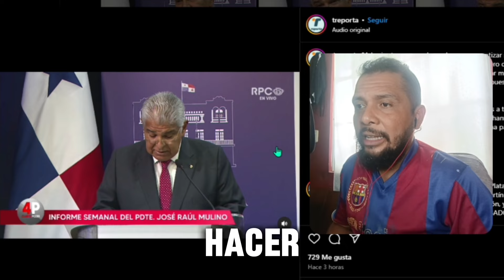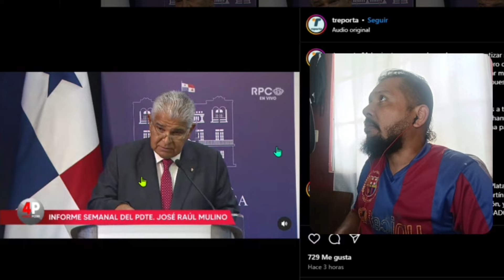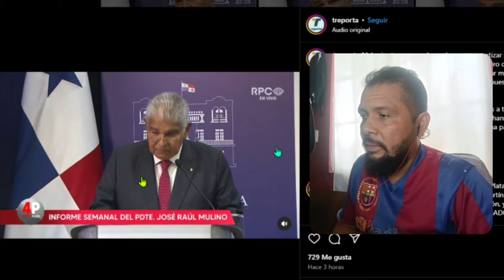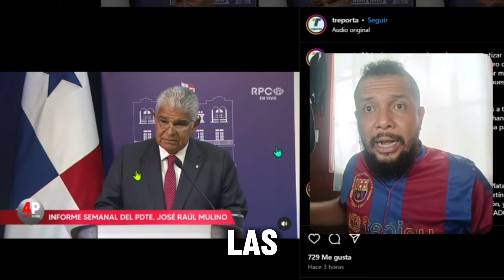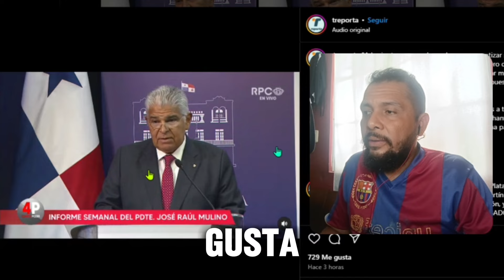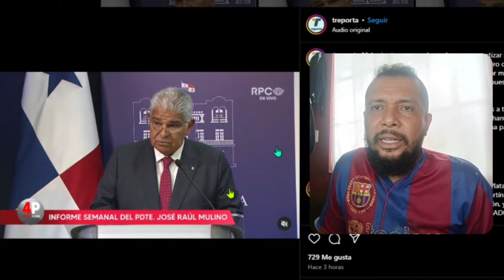🚨 José Raúl Mulino 🇵🇦 Ubica y Doma a los Alcaldes y Representantes | Les pagará pero sin Presiones!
Vídeo COMPLETO de La Mejor Tienda para comprar Camisetas de Futbol ⚽ y Mucho más
TIENDA OFICIAL para PEDIDOS de Camisetas y PRODUCTOS del YOUKNOW

Para Promocionar tu negocio, Denuncias y Mucho Más escribeme a mi INSTAGRAM